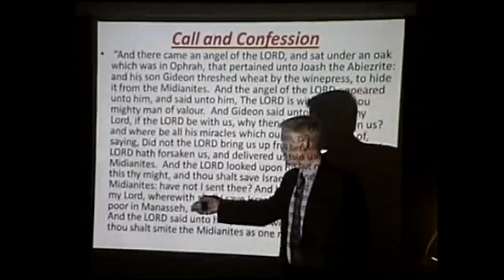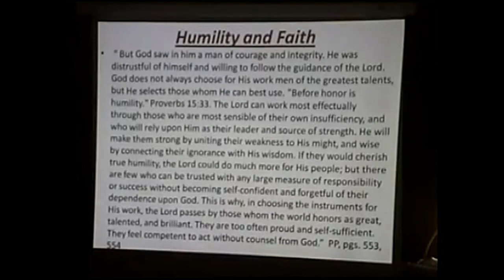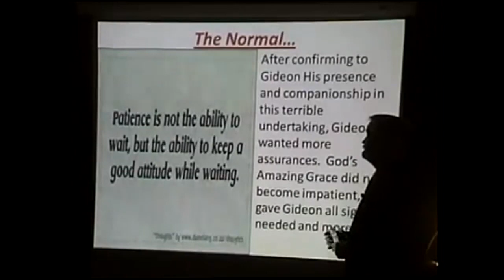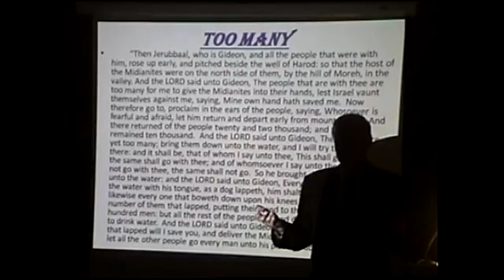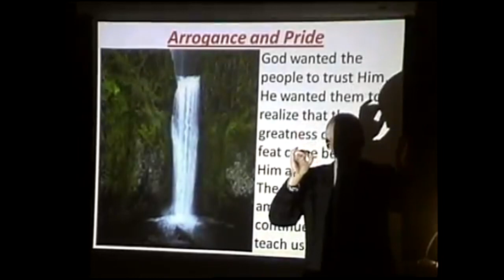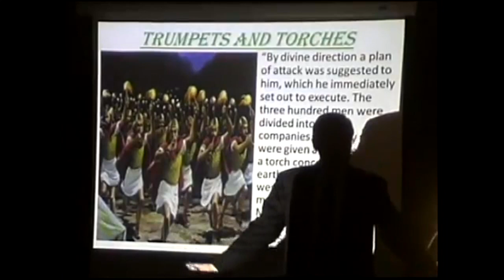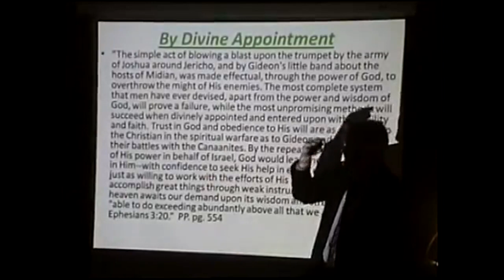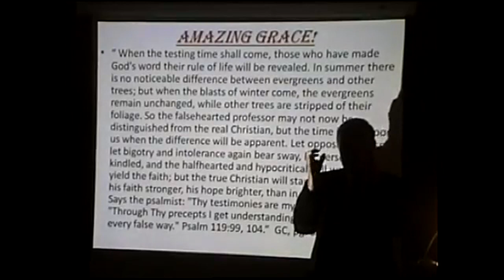The Last Battle - B Hughes